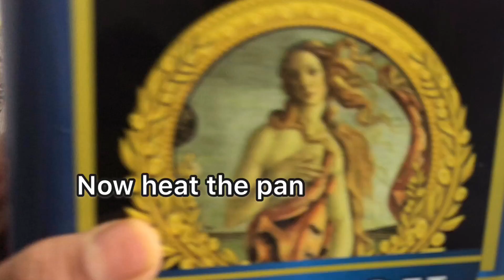pomfret fish easy cooking#Diet meal keto_diet meal#রূপচাঁদা মাছ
Keto diet meal: lunch/Dinner menu
Pomfret dopeyaja
Spring beens
Avocado salad
Leafy green stir fry